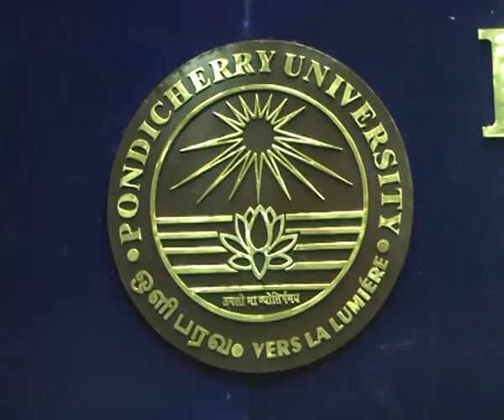'SPECIAL ADDRESS ON SHAHEED DIWAS' (2013) - By Dipak Kumar Singh, Pondicherry University, India